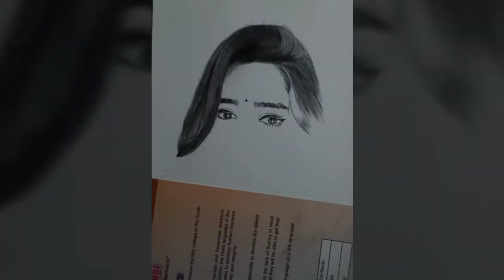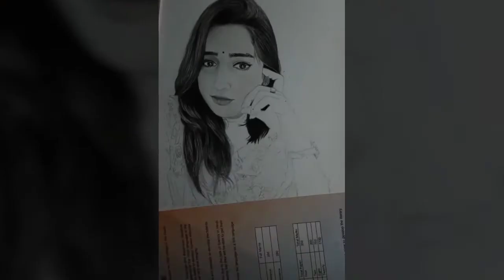Commissioned Work // Time lapse || pencil drawing